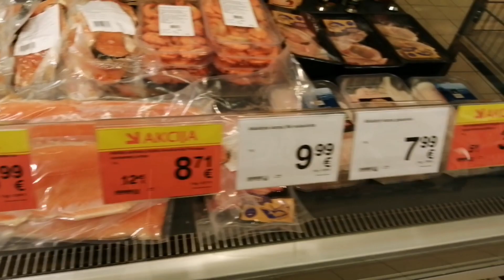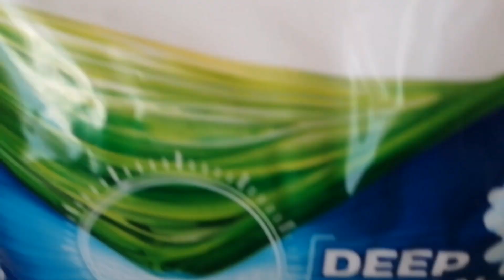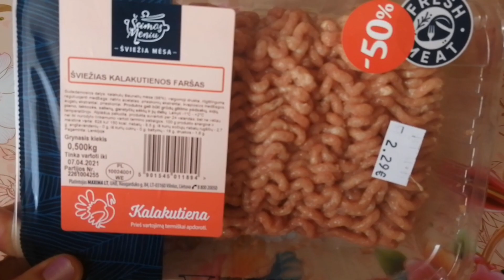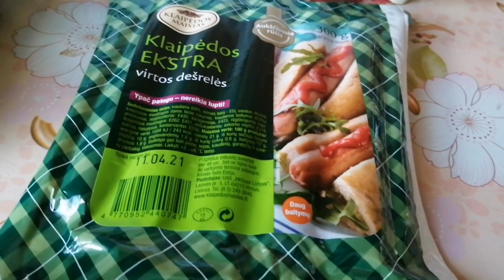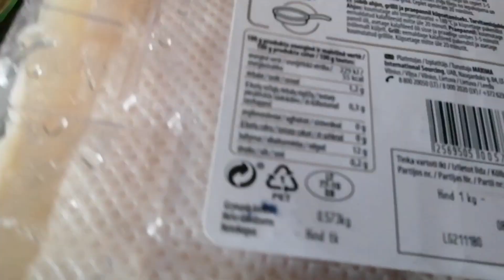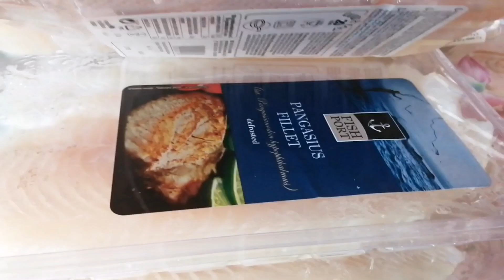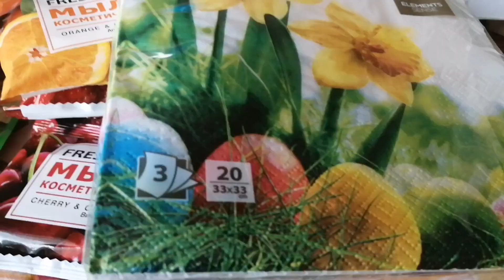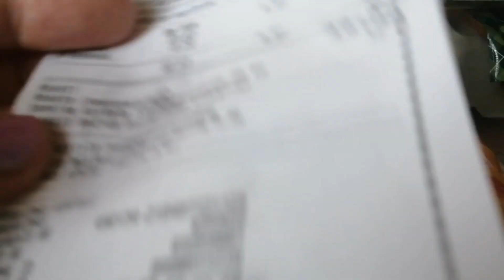Вильнюс Литва // Покупаю дешевые продукты с европейским качеством